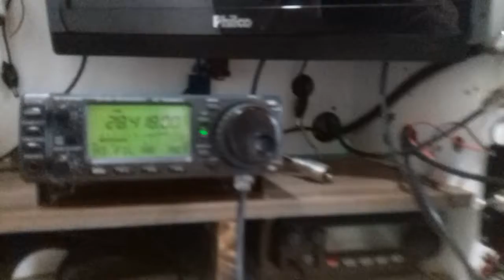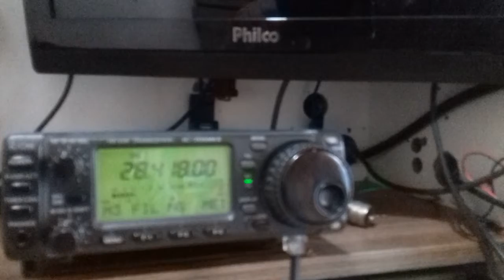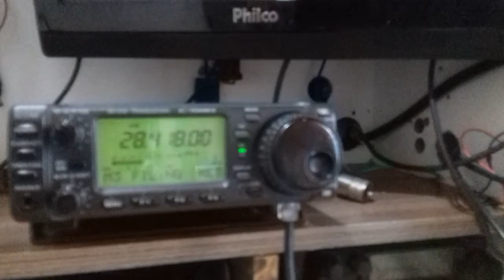ANTENA MOXON 28MHZ QSO PU2MST PY7GB ..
QSO PY7GB COM ANTENA MOXON 28MHZ